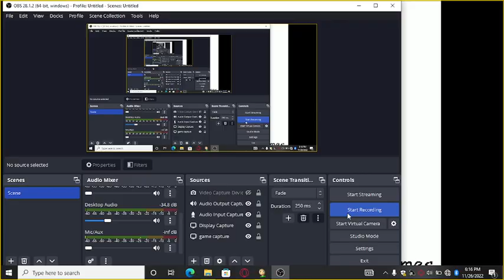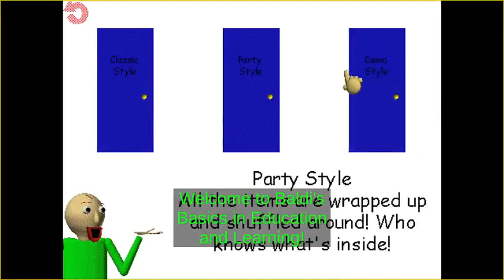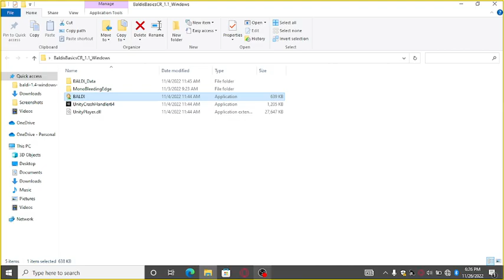Baldi's Basics Classic Remastered But I Have to use the Grappling Hook